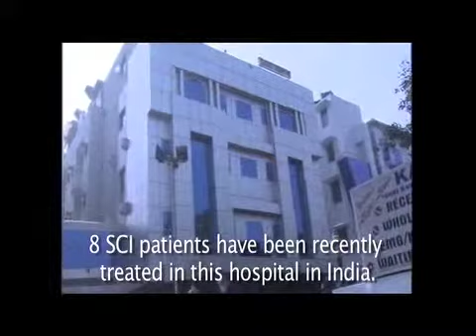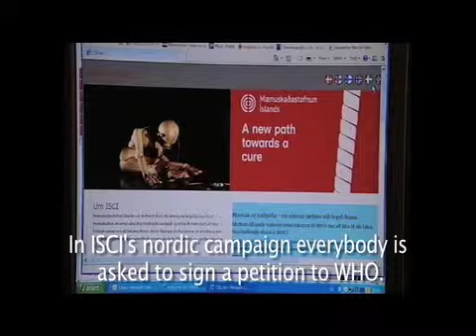ISCI to raise awareness about Spinal Cord Injury with a petition to World Health Organization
This is a excerpt from a news report on Icelandic TV about the Institute of Spinal Cord Injury leading a campaign asking supporters to sign a petition directed to the World Health Organization (WHO) in order to raise awareness about Spinal Cord Injury.